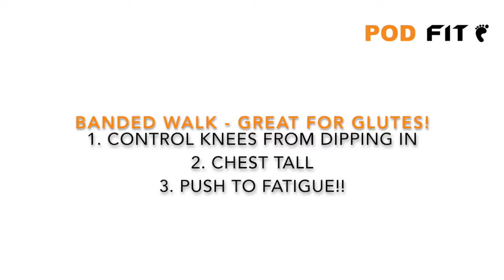Back Squat Series- Exercise #5 Banded Walk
Simple exercises can be performed to increase strength and range in your squat! This is a great one to work on hip and core control with your squat.